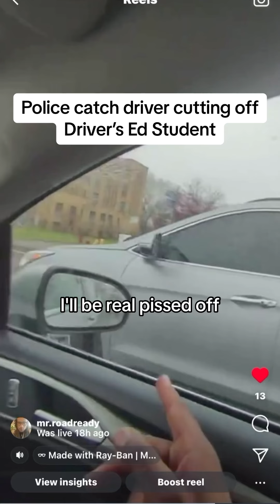I thought they were coming for me!!!